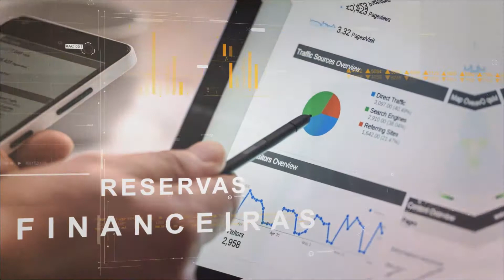Curso de Investimentos para Principiantes - Colégio de Carreira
Vídeo criado para Colégio de Carreira, onde ajuda as pessoas ensinando os caminhos para melhorar a qualidade de vida, neste caso no Curso de Investimentos para Principiantes.

Quatro motivos para investir neste curso:

1- Aprender as melhores estratégias para economizar e ter sempre uma reserva financeira?
2- Aprender a planejar a sua aposentadoria e gerar uma perspectiva incrível nos seus propósitos!
3- Começar a investir no tesouro direto!
4- Conhecer outros investimentos de renda fixa!

Vai planejar o seu futuro, ter qualidade vida, fazer um curso, uma viagem e trabalhar com o seu dinheiro

O dinheiro vai ser seu amigo!

O curso será realizado na cidade de Juiz Fora - MG, no dia 28 de março e ministrado pela professora Katiane Tavares, consultora da XP Investimentos.

Em breve teremos o curso em EAD!